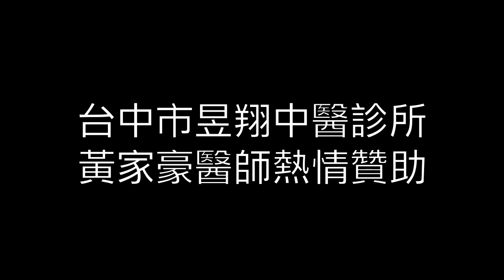台灣水上芭蕾佳立娜除氯沐浴乳_臺中市昱翔中醫診所黃家豪醫師贊助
SYNCHRO TAIWAN台灣水上芭蕾植物性除氯洗髮精PH5.4
臺灣水上芭蕾俱樂部推動的理念之一就是追求健康的生活，創辦人 Vincent Shih為了保護家人及全球水上芭蕾選手健康，特別禮聘古國隆博士率領俄羅斯研發團隊研製；臺灣國際ISO-22716GMP認證廠製造的專屬除氯配方沐浴乳。產品添加細­葉山葡萄、山芙蓉、野牡丹等植物性複合成份，特別推荐於游泳後的身體清潔，植物性複合成份，可強化皮膚表面殘餘氯的清除，維持肌膚清潔健康。
Vincent Shih/Marketing Manager
ZI FEI Co., Ltd.
姿菲有限公司